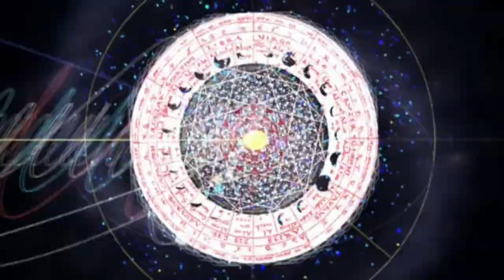Eivør & Rome: Proud Walk Among the Stars Remix